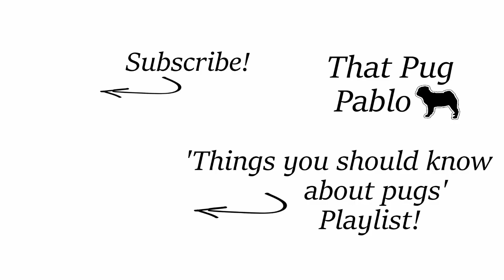Things you should know about pugs! #9 Diet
Today we discuss the topic of pugs diets! we've had issues with our diet for Pablo, so I'll share what I've been researching and whats best for a pug! every pug and every household is different so the needs of pugs will be specific for each one but I'll try help to give you an understanding of what each type of food is and whats the best options :)

If you liked the video then please do leave us a like :) and drop your comments down below and let us know what you think!

Licence;